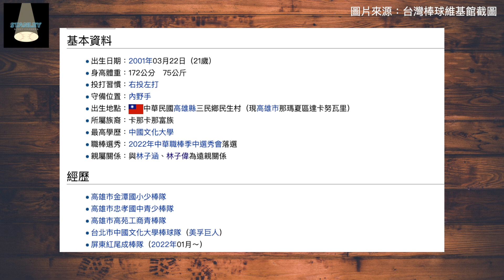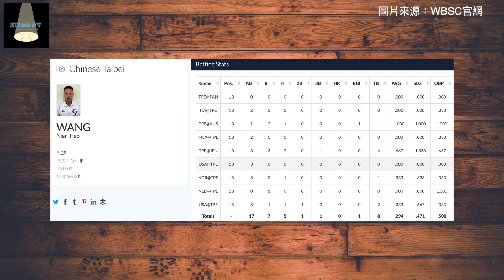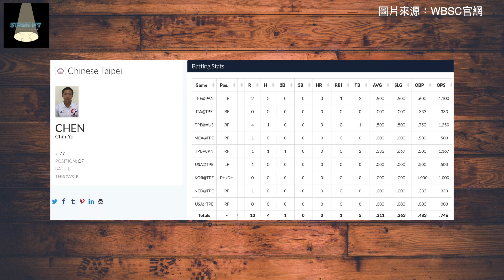明年選秀是穀保大物年？U18亞軍陣容中有誰能衝擊首輪？